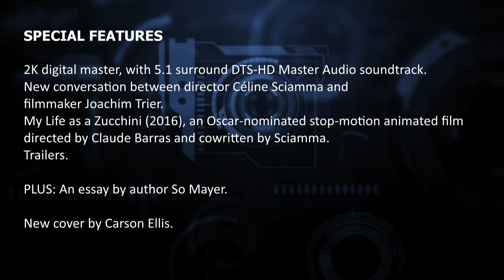Let's Talk Criterion - PETITE MAMAN OUT IN US TUESDAY 23RD MAY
Previewing Celine Sciamma's Petite Maman joining the collection from Tuesday 23rd May.